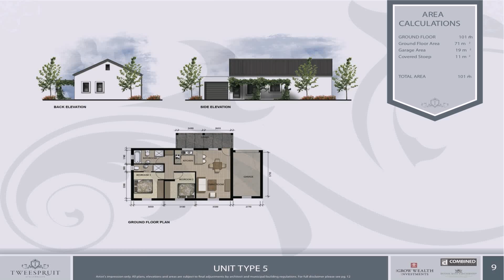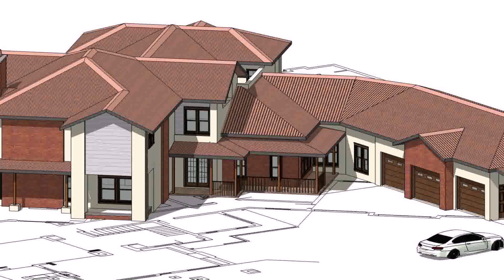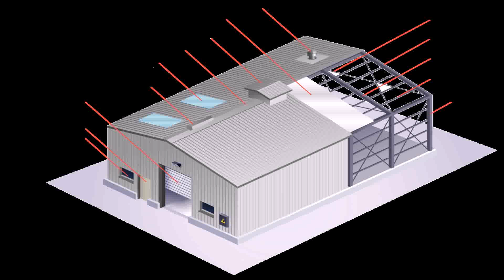House Building Plans Co Za - Gif Maker DaddyGif.com (see description)